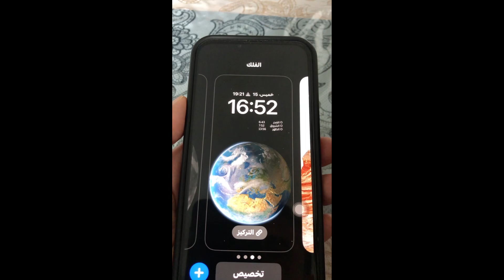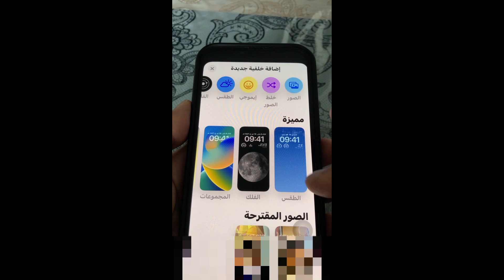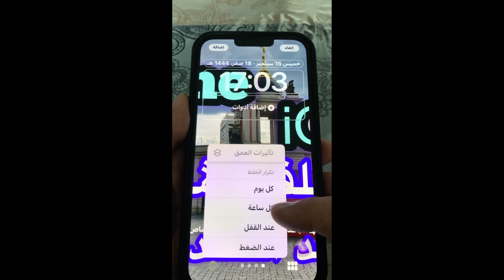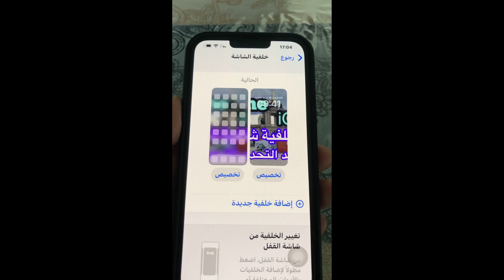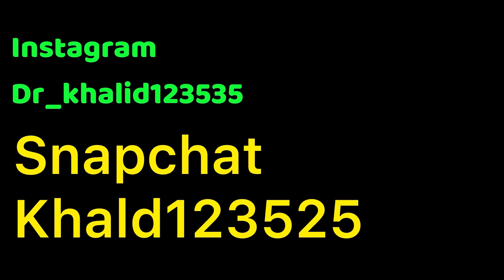تغيير خلفية الشاشة وشاشة القفل في الايفون بعد التحديث iOS 16 / تغيير الصور في شاشة قفل الايفون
تغيير خلفية الشاشة وشاشة القفل في الايفون بعد التحديث iOS 16
 تغيير الصور في شاشة قفل الايفون في تحديث iOS 16
طريقة تغيير خلفية الشاشة وشاشة القفل في الايفون بعد التحديث iOS 16
 طريقة تغيير الصور في شاشة قفل الايفون في تحديث iOS 16